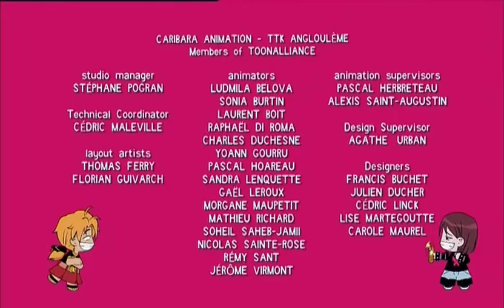My Life Me Episode 18- "True Colors" (English Dub)